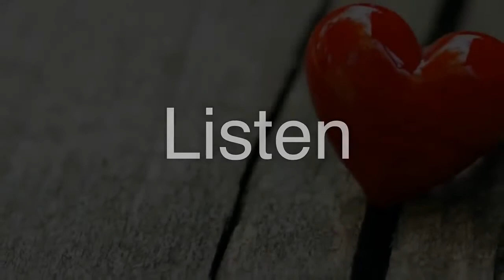Karla Torres - Californian Based Pop/Jazz/RnB Singer!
Whatever your music tastes, Karla can cover it all!

With over 10 years experience as a professional singer, Karla knows how to impress an audience and how to work a stage! As you can hear on this wonderful Beyonce cover, 'Listen,' Karla has a powerful voice that would be well-suited to any event!

Weddings, parties, or corporate events; Karla will being her A-game no matter what!

Hire Californian based Karla with a full band, as a duo or a solo act and you can expect to hear a a wide variety of music including; Pop, Jazz, RnB, Soul or Latin!